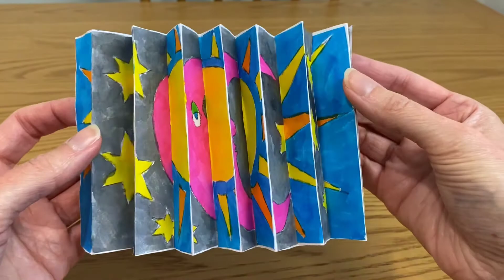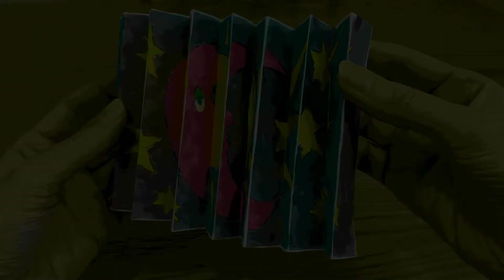Artizan Crafty Corner #77: Agamograph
Can you change night into day with just a flick of your wrist? In ArtizanCraftyCorner, you can! We’re going to make an Agamograph, a special picture that changes when you view it from different angles. You will need: paper, colouring pens, glue and scissors.